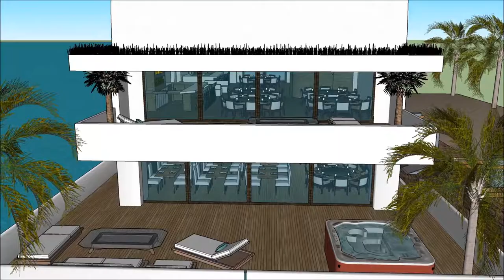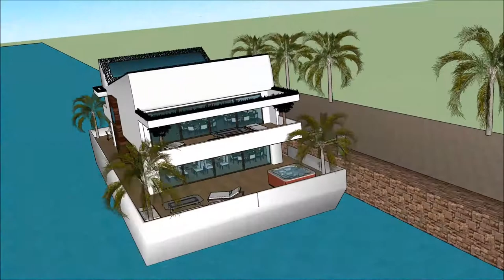Sketchup rumah impian membuat rumah apung modern bangunan villa nabila, video india arsitektur rumah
The floating house villa houseboatzania launching an innovative high-end luxury yacht floating house villa mansion home design potentially as a display of exhibition of the Sketchup rumah impian membuat rumah apung modern bangunan villa nabila, video india arsitektur rumah.

The collection of the Floating house villa houseboatzania concept of Sketchup rumah impian membuat rumah apung modern bangunan villa nabila, video india arsitektur rumah consists of high luxury and architectural art pieces in minimalism combined with living on the waterfront of the harbour.

The floating house villa mansion yacht design has the basis to sustain living with high standards and contemporary structural design - Sketchup rumah impian membuat rumah apung modern bangunan villa nabila, video india arsitektur rumah with numerous of prospects for excessive living and celebrating the desire of life worldwide: